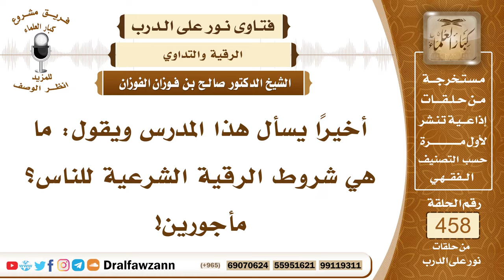6468- شروط الرقية الشرعية - الشيخ صالح الفوزان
"6468- أخيرًا يسأل هذا المدرس ويقول: ما هي شروط الرقية الشرعية للناس؟ مأجورين!
الجواب: الجواب: شروط الرقية الشرعية للناس أن تكون من القرآن أو من الأدعية المشروعة في الكتاب والسُّنة من القرآن أو من الأدعية المشروعة في الكتاب والسُّنة. ثانيًا: أن تكون باللفظ العربي الذي يفهم لا تكون بالتمتمات والهمهمات والكلام الأعجمي؛ لئلا يدخلها شيء من الشرك ودعوة غير الله سبحانه وتعالى.
ثالثًا: أن يعتقد أن الشفاء من الله سبحانه وتعالى وإنما الرقية سبب من الأسباب وأما الشفاء فهو من الله سبحانه وتعالى.

السيرة الذاتية:
للاشتراك في قناة الشيخ صالح الفوزان

14_ الشيخ محمد أمين الشنقيطي
يتيوب

15_سماحة المفتي عبد العزيز آل الشيخ
 يوتيوب

رئيس الفريق
لمشروع كبار العلماء